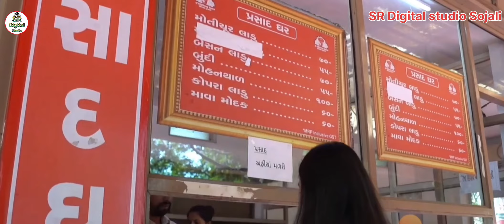Bappa_Moraya_–Vikram_Montrose_Sudhir_Yaduvanshi_Shekhar_A_Sanam_Johar__Ganesh_#Mhemdavad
X

You must've visited numerous Lord Ganesha Temples in India and abroad. But did you know that Shree Siddhivinayak Devsthan is one of the biggest temples in structure?

Located 30 km from Ahmedabad, 15 km from Nadiad, 50 km from Baroda, and 54 km from Gandhinagar, Shree Siddhivinayak Devsthan is located in Mahemdavad and is easily accessible by road and train. The total height of this temple is 71 feet, its length is 120 feet and its width is 84 feet. The outer structure of the mandir is shaped like the face of Ganpati using ferro casting and Australian technology.

Along with a Ganpati Temple, there is also a Shivling made with 1 lakh 21 thousand rudrakshas and a mandir of Katyayni Shree Arbuda Ma.

The temple has modern amenities like stay option for devotees, a parking lot, battery-operated rickshaws and a lift for the physically challenged and elderly, along with a huge garden where you can enjoy a peaceful afternoon with your family and friends. This temple is a must visit on your next trip toAlong with a Ganpati Temple, there is also a Shivling made with 1 lakh 21 thousand rudrakshas and a mandir of Katyayni Shree Arbuda Ma.

The temple has modern amenities like stay option for devotees, a parking lot, battery-operated rickshaws and a lift for the physically challenged and elderly, along with a huge garden where you can enjoy a peaceful afternoon with your family and friends. This temple is a must visit on your next trip to Gujarat!